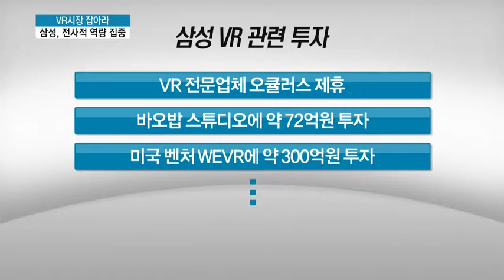새 먹거리는 'VR'…삼성, 전사적 역량 집중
02/17 MTN 투데이

새 먹거리 사업으로 'VR'을 꼽은 삼성이 전사적 역량을 집중하기로 했습니다.
삼성 계열사 사장들은 직접 가상현실 기술을 체험하고 각자 사업분야와의 확장성을 검토하는 등 사업확대에 대한 본격적인 논의에 착수했습니다. 이유나 기자의 보돕니다.